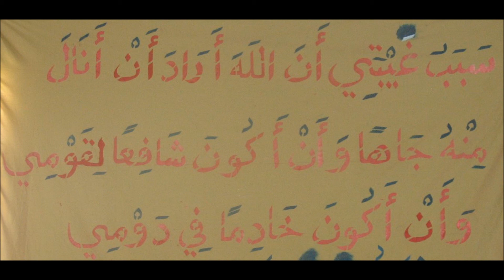khasidayayè se mou dio cocy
al hamdolilah